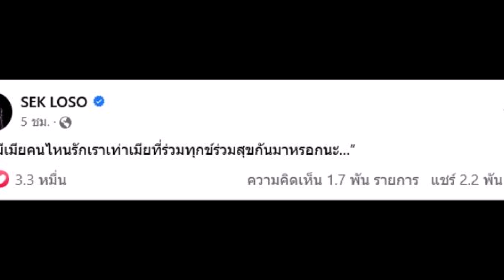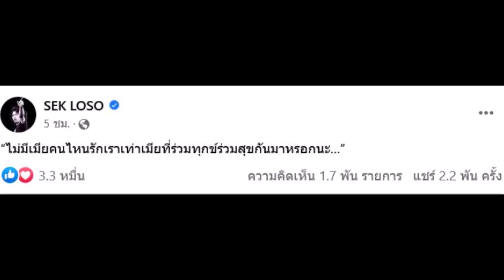เสก โลโซ โพสต์ ฝากถึง หนุ่ม กะลา หลังดราม่ามือที่สาม